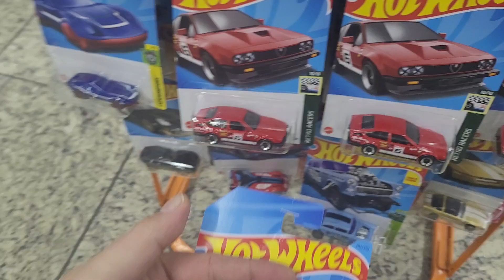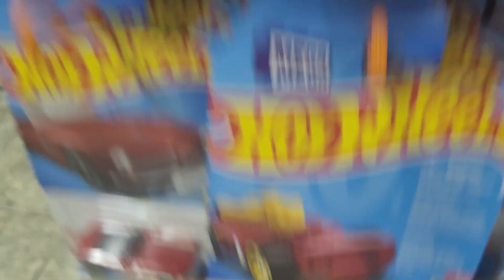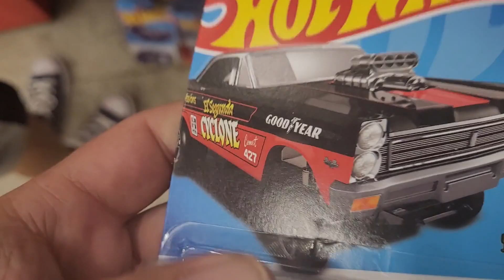Caçada na Qbrada Rendeu Bem - Muita Miniatura Hot Wheels Top, Novos Focos do Thiaguinho.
Salveh minha rapaziada colecionadora de Hot Wheels, sabe como é né toda "saidinha" de colecionador e desculpa para...isso CAÇAR os incríveis Hot Wheels, quem saber não conseguimos algo para nosso grupo de rifas e leilões.

Sejam bem-vindos ao Nosso Canal "+2Noob", o nosso canal de conteúdo “diecast” palavra bonita para carrinhos kkk, somos dois noobs precisamos que você nos ajude neste belo hobbie, portanto não deixe de se inscrever e deixar um comentário nos ajudando a melhorar sempre o conteúdo para vocês.

CAÇADAS
- Miniaturas (Hot wheels);
- Ferramentas para customização;
- Materiais a preço acessível para customizar;
- E dicas para conseguir tudo isso também.

Se interessou por algum item específico caçados por nós e deseja telo para você, nos siga no insta para maiores informações.

Deixe o seu like para que possamos melhorar nosso conteúdo e nossas ideias de interação com vocês, afinal tudo isso e para vocês que nos acompanham.